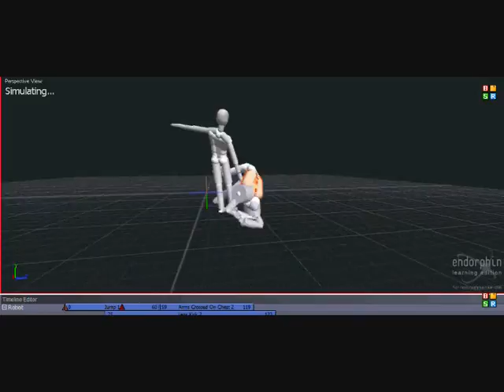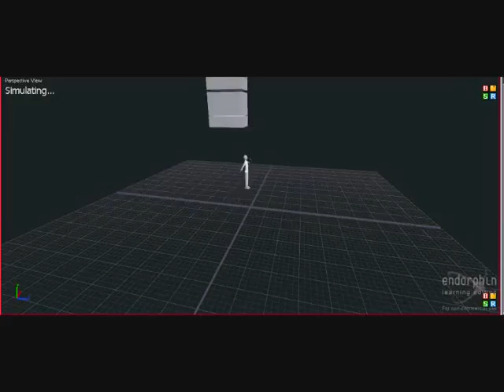MadMuflonFilms - Endorphin Random @!*% V2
made another version, im a bigginer at E. ill impove by time :-)
Cya, have a nice day!